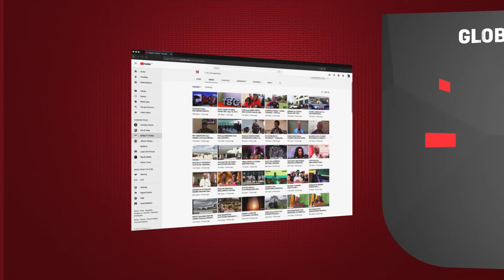LIJUE KUNDI LINGINE HATARI la HEZBOLLAH - LAUNGANA na HAMAS VITA DHIDI ya ISRAEL...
Kundi la wanamgambo la Hezbollah la nchini Lebanon, mnamo mwezi Mei, mwaka huu liliwaalika waandishi wa habari katika kambi zake za mazoezi Kusini mwa Lebabon ili kuwaonesha uwezo wake wa kupigana.
Imefahamika kwamba mazoezi hayo yalilenga kutuma ujumbe kwa jeshi la Israel kwamba wapo tayari kuungana na Kundi la Hamas la Palestina kwa mapambano.

Kundi la wapiganaji la Hamas, ambalo linaidhibiti Gaza limekuwa na ushirikiano wa muda mrefu na kundi la Hezbollah na hasa wakati huu ambapo vita kati ya Israel na Palestina vimepamba moto huko Ukanda wa Gaza...